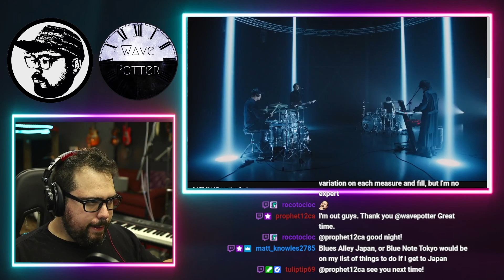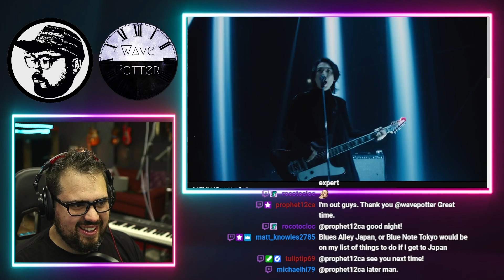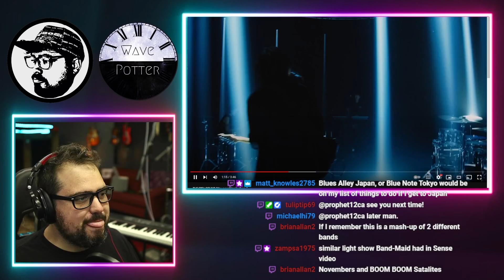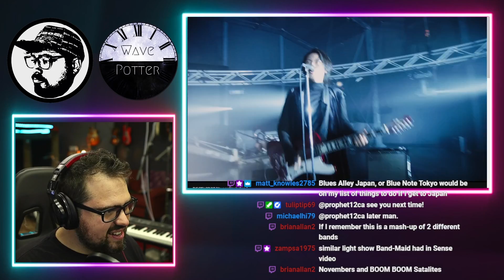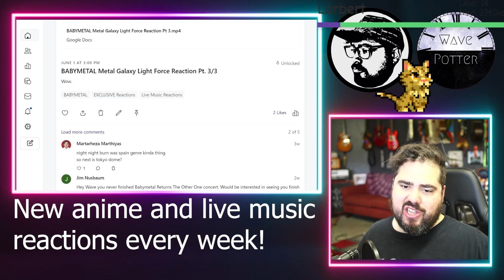THE SPELLBOUND - "May Everything Be There" すべてがそこにありますように。| Rock Musician Reacts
Mailing Address:
Wave Potter